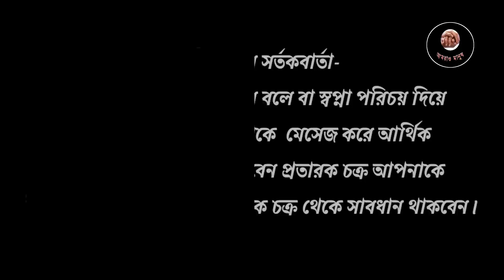আজ ঝালমুড়ি সবার জন্য ফ্রি।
Amraw Manush always try to be with the helpless poor people,
Let us all stand together and stand beside the helpless poor people.

ধন্যবাদ। 🍁🍂